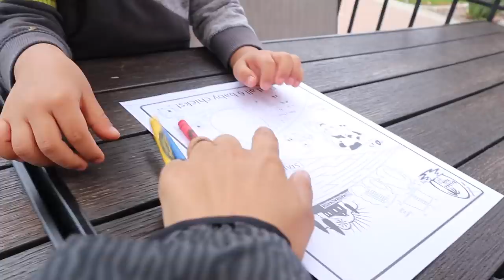SPEAKING ONLY SPANISH TO MY KIDS FOR 24 HOURS (WITH SUBTITLES!) | Mel Datugan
How much will they understand?!